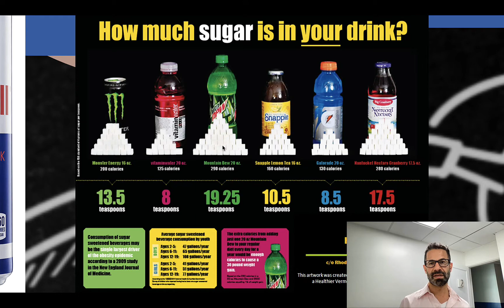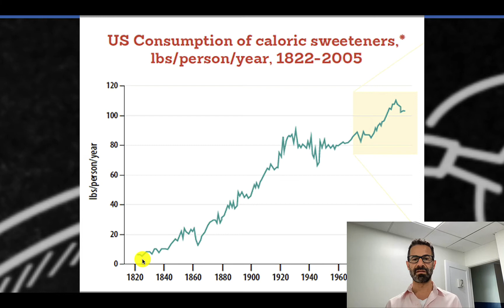Limit Sugar Sweetened Beverages - Definition & Prevalence